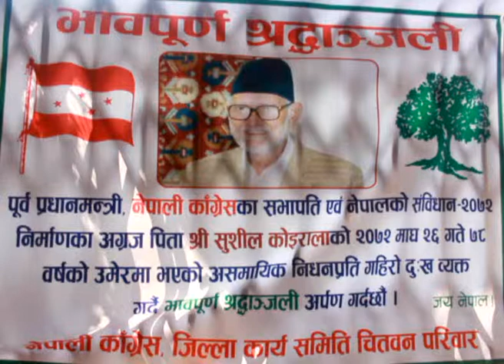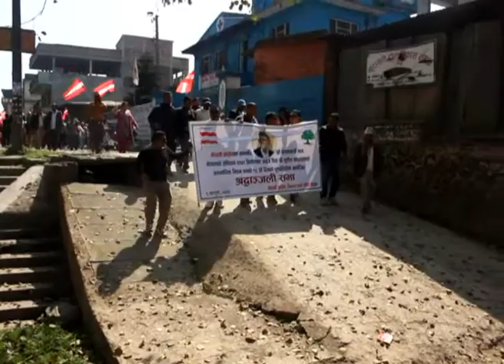Koiralaa Shok Sabha NGT 09